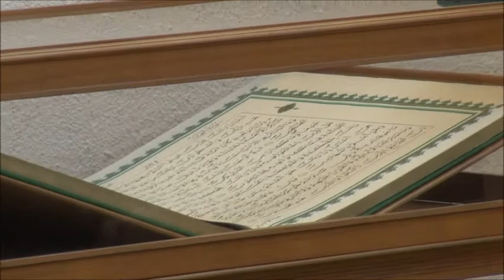Muftija dr. Aziz ef. Hasanović - hutba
H  U  T  B  A
Zagrebačka džamija
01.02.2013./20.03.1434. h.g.